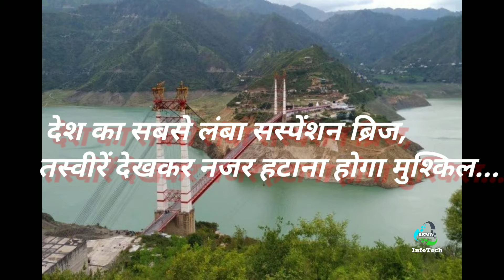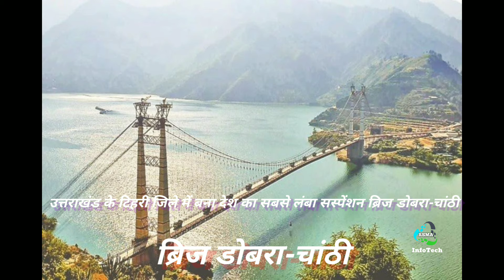Dobra Chanti Bridge | in Uttarakhand | उत्तराखंड बना देश का सबसे लंबा सस्पेंशन ब्रिज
डोबरा-चांठी पुल देश का पहला ऐसा झूला पुल है, जिसकी लंबाई 725 मीटर है और जो भारी वाहन चलाने लायक बना है। यह पुल समुद्रतल से 850 मीटर की ऊंचाई पर बना है। इसके बनने के बाद भी टिहरी झील को अधिकतम आरएल 830 मीटर तक भरा जा सकता है।
पुल की चौड़ाई सात मीटर है, जिसमें से साढ़े पांच मीटर पर वाहन चलेंगे। बाकी के डेढ़ मीटर पर पुल के दोनों तरफ 75-75 सेंटीमीटर फुटपाथ बनाए गए हैं। पुल की कुल लंबाई 725 मीटर है, जिसमें से 440 मीटर झूला पुल है। वहीं 260 मीटर डोबरा साइड और 25 मीटर का एप्रोच पुल चांठी की तरफ बनाया गया है। पुल के दोनों किनारों पर 58-58 मीटर ऊंचे चार टॉवर निर्मित हैं।